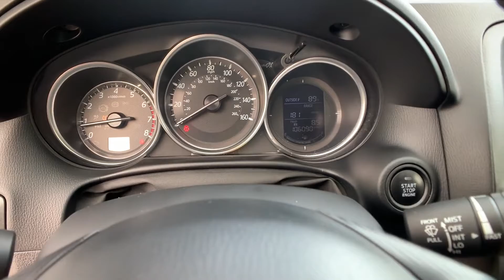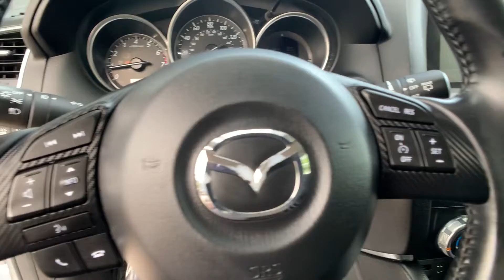Used 2016 Mazda CX-5 Touring Alexandria, Arlington, Springfield, Woodbridge, Annandale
2016 Mazda CX-5 Touring JM3KE2CY6G0804814 Video

This 2016 Mazda CX-5 Touring JM3KE2CY6G0804814 is full of phenomenal features such as: